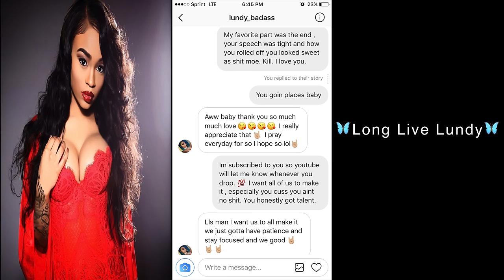Yonnie Melone • What u Need | [Official Video] Filmed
Shot by @Eye_Visual

Follow EyEVisual

@eye_visual- Instagram/Twitter/Vine/Snapchat